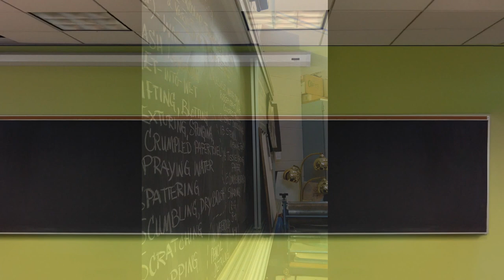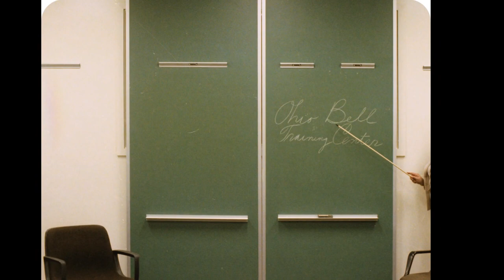Chalkboard -The Classic Choice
Chalk Boards are alive and well. Educational Equipment had been providing the Highest Quality products in this field for almost 80 years.